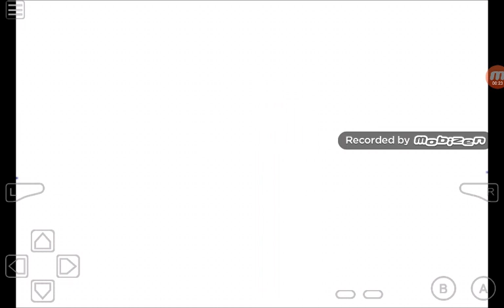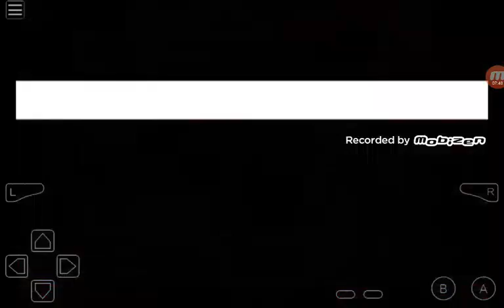Let's play Sonic Advance part 1